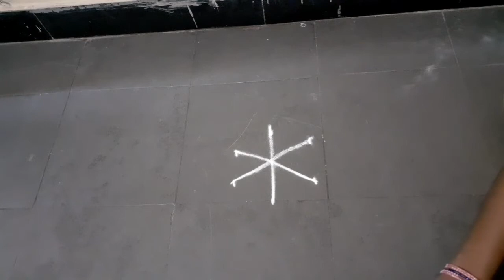Easy rangoli designs || kolam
Daily kolam
Daily rangoli without dots